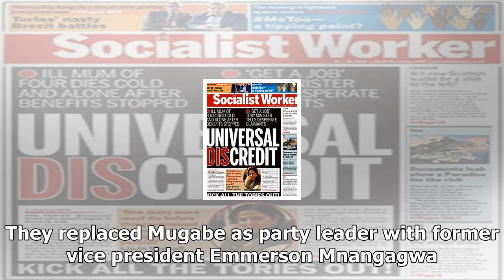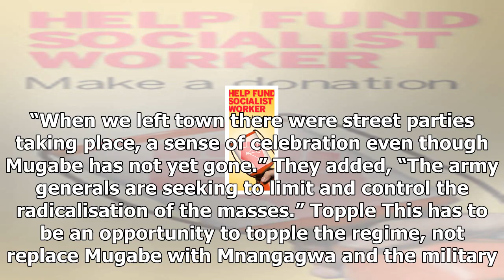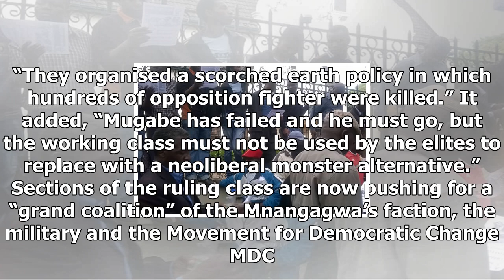News-Endgame in zimbabwe's army seems to replace mugabe with neoliberal ' hardman '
News - News-Endgame in zimbabwes army seems to replace mugabe with neoliberal  hardman

Workers in Harare reading a leaflet by socialists Pressure is mounting on Zimbabwe’s president Robert Mugabe after a coup by the army last Wednesday. After he held back from announcing his resignation in a speech on Sunday night, Mugabe was set to face impeachment proceedings on Monday. The leadership of the ruling Zanu PF party on Sunday expelled Mugabe and his wife Grace, who he had hoped to succeed him. They replaced Mugabe as party leader with former vice president Emmerson Mnangagwa. This a...